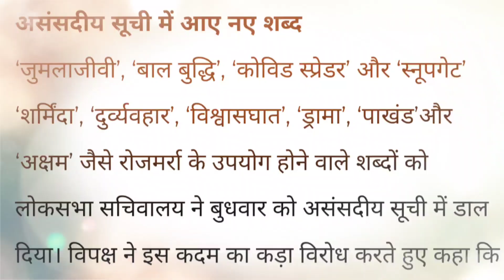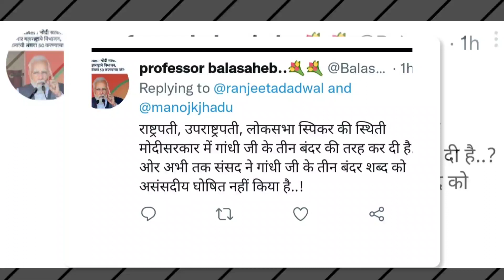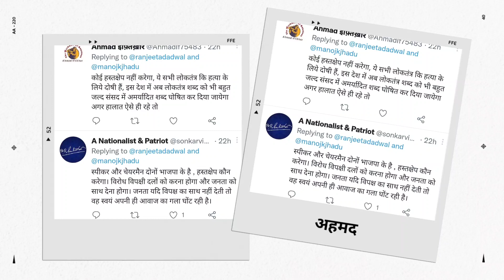Pm Modi Trolled By Manoj jha On Sansad New Guidelines